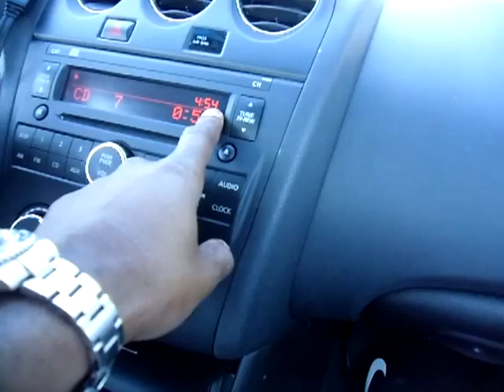PENSACOLA BEACH , FLORIDA